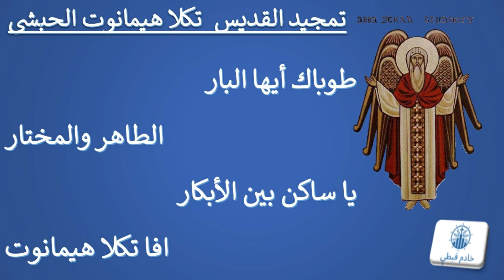تمجيد القديس تكلا هيمانوت الحبشى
يُعد القديس تكلا هيمانوت أحد أبرز الشخصيات المؤثرة في التاريخ القبطي الأرثوذكسي والحبشي الأرثوذكسي.
يعتبر أشهر القديسين الأثيوبيبن في القرون الأولى وواحدًا من المسيحين الأوائل.
يرمز لصورة القديس تكلا هيمانوت بالأجنحة.
أسس القديس تكلا هيمانوت دير"البيانوس" في القرن الثالث عشر ميلاديًا لايزال منبعًا لتعاليم المسيحية التي تعلم الرهبنة القبطية و الحبشية معًا.
 رحل هذا القديس في 24 مسري بالأشهر القبطية، وهو في يبلغ من العمر تسعة وتسعون عامًا و ثمانية شهور.
دُفن في مغارة تقرب ديره نحو 56 عام، حتى جاء الأنبا حزقيا أحد تلاميذ القديس الراحل مرددًا رؤياه و أمر بإنتقال جسده داخل الدير بعدما يطوفوا به ثلاثة مرات حاملين الهيكل ويوقدون قناديل الزيت المبارك و يتركوه في الإتجاه الشرقي بالدير.